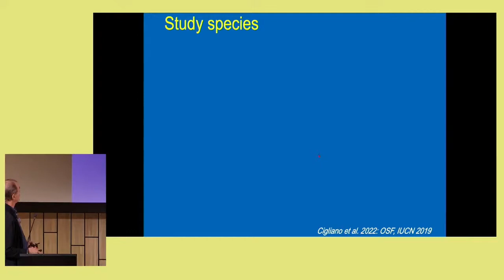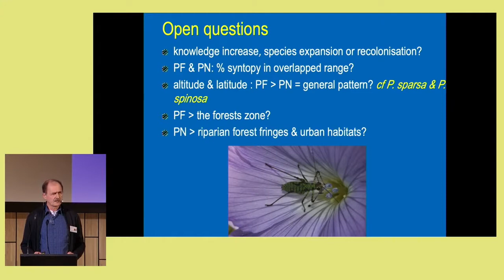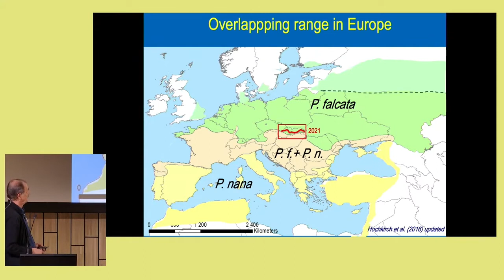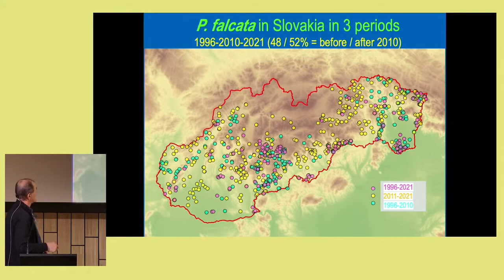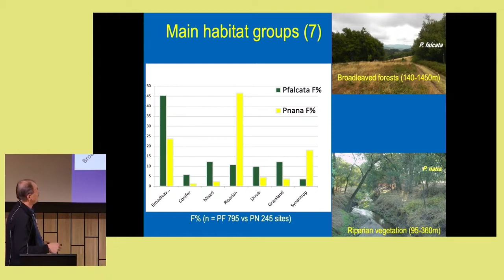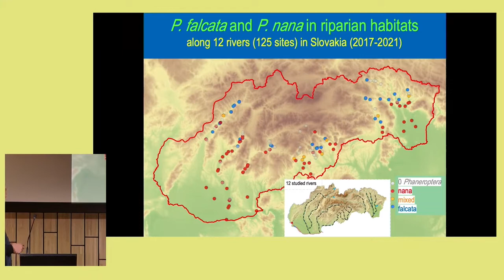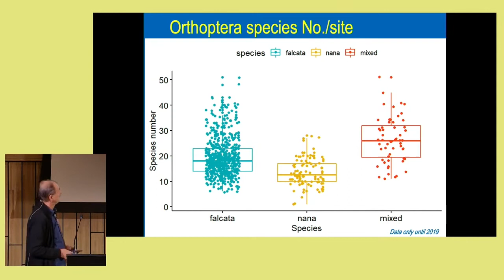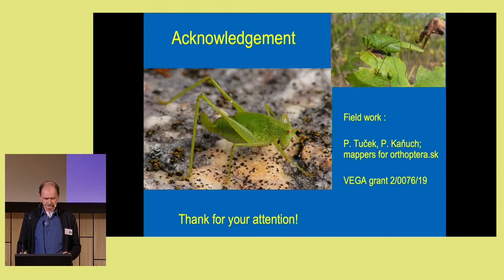12. Anton Krištín: Distribution of two expansive Phaneroptera species from Slovakia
12. Anton Krištín, Ľudmila Černecká & Benjamin Jarčuška: Review of distribution of two expansive Phaneroptera species (Orthoptera, Tettigoniidae) with case study from Slovakia